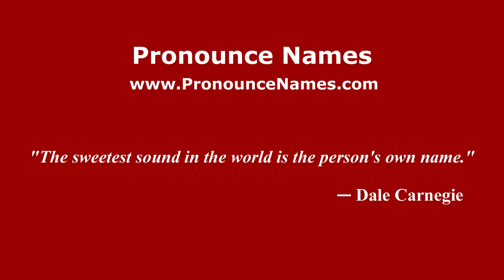How to pronounce Tiddleywink (English/UK) - PronounceNames.com